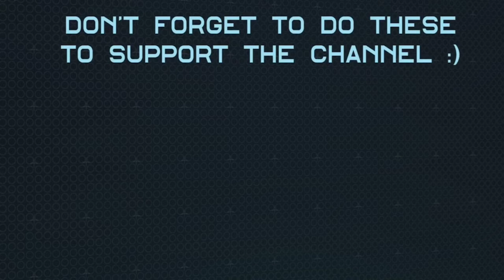Stargazer Camille Gameplay | League of Legends : Wild Rift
Camille Gameplay with Stargazer Skin on League of Legends : Wild Rift

League of Legends : Wild Rift guide video/livestream,